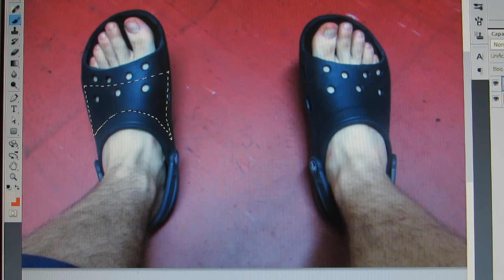Transformar Crocs en Chanclas Normales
Porque las crocs son muy feas y en verano te hacen sudar el pie.